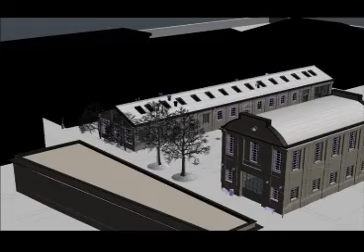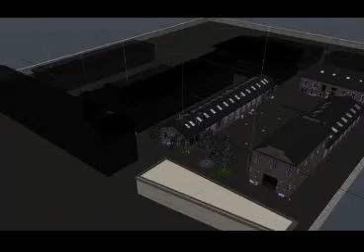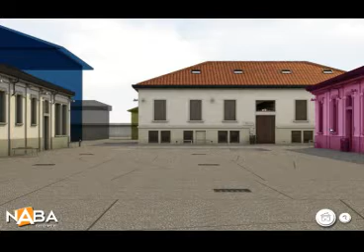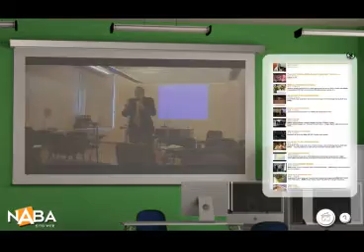NABA Campus 3D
— This video shows a 3D Campus view realized by the student Pierpaolo Mantuano for his thesis project in Film and New Media BA.